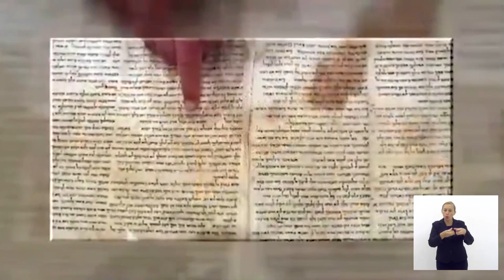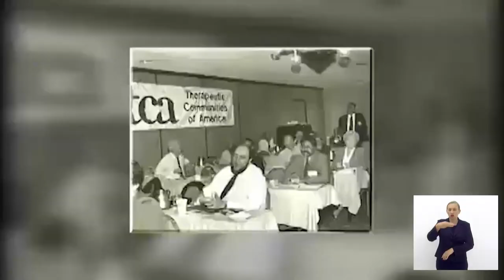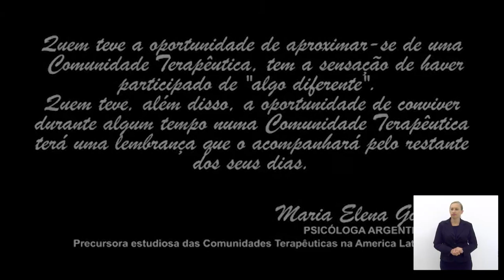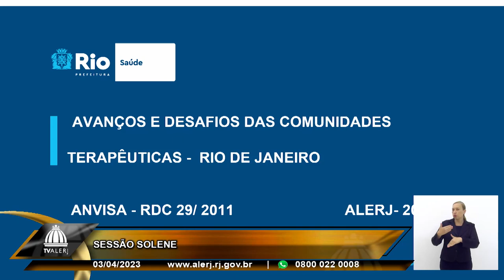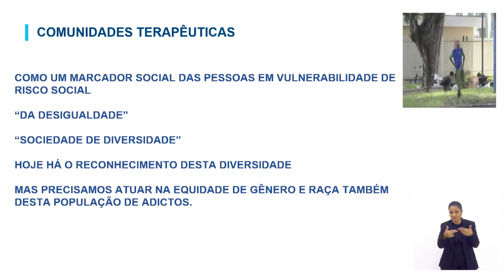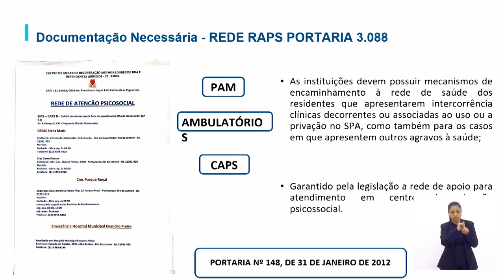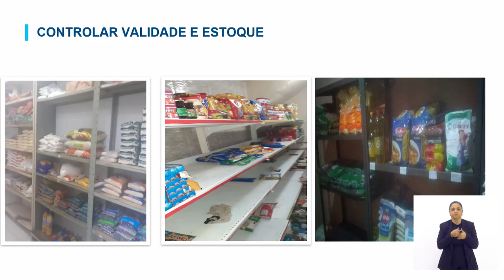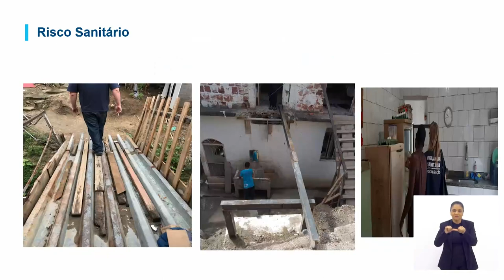Sessão Solene - Lançamento Frente Comunidades Terapêuticas